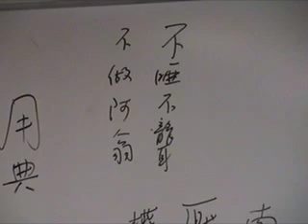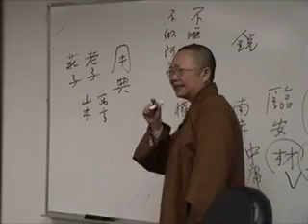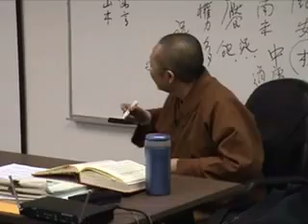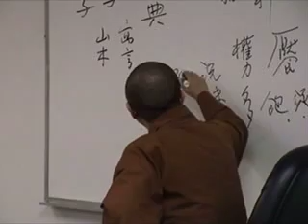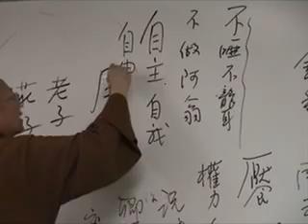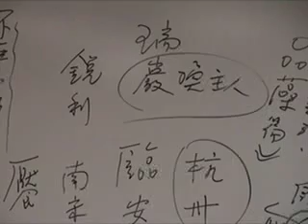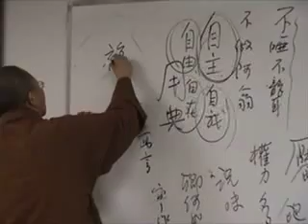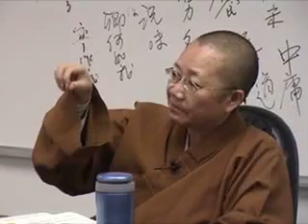REL632f07_11-30f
詞與中國佛學